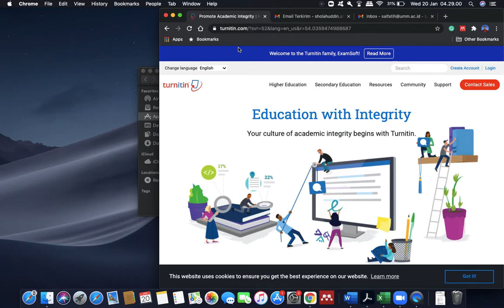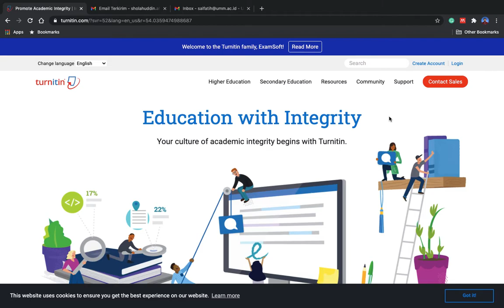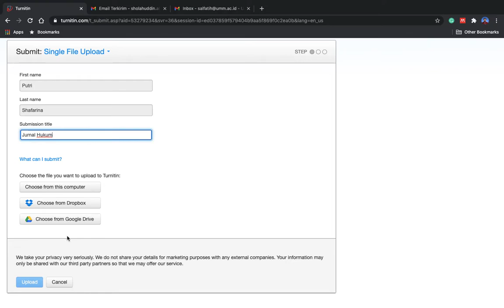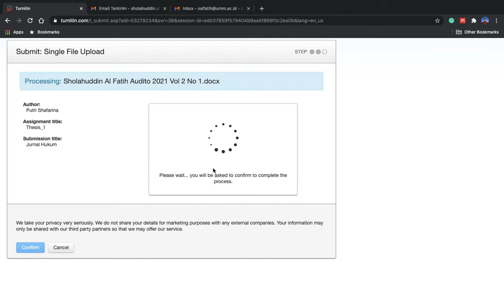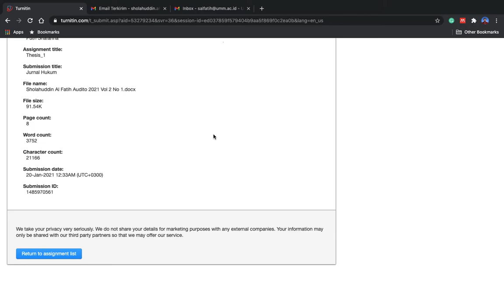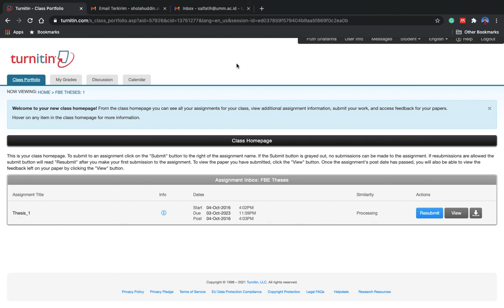[TUTORIAL] Begini Caranya Menggunakan Turnitin